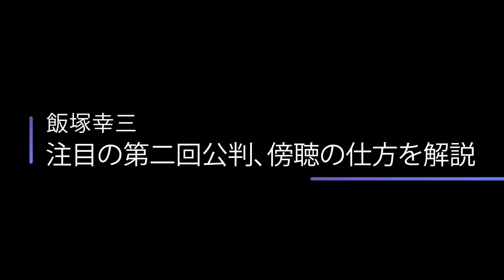【飯塚幸三】注目の第二回公判が明日開廷、裁判傍聴の仕方をわかりやすく解説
明日12月3日飯塚幸三被告の第二回公判の傍聴に
私も行きます。

【無料相談窓口】
一部の分野で、無料の法律相談を受け付けています。

《全国24時間対応中》
①会社を解雇クビになった　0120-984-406
②交通事故でケガを負った　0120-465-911
③逮捕、警察沙汰になった　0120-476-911
④ネット記事を削除したい　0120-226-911
⑤借金で破産を考えている　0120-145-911

0:00 スタート
0:12 飯塚幸三被告の第二回公判。裁判傍聴の仕方を解説
0:39 「裁判の公開」について解説
1:39 裁判傍聴の仕方
2:20 裁判傍聴でやってはいけないこと
3:21 飯塚幸三被告の第二回公判は12月3日

【引用元】
特になし

【関連動画】
【飯塚幸三】まさかの無罪主張！ホントは何を狙っているのか？弁護士が考察
飯塚幸三「実刑判決が出ても刑務所に収監されない可能性が高い」法律上の理由

【岡野武志とは】
高卒成り上がり弁護士
高卒で司法試験に合格した日本屈指の弁護士社長

《経歴》
本名：岡野武志
出身：笑いを愛する大阪人
中学：枚方市立東香里中学のサッカー部員
高校：大阪明星高校のハードコアバンド部員
大学：行かず、アメリカNYに2年半の逃避行
無職：18〜28歳の10年間、無職・フリーターで放浪
資格：28歳、高卒で旧司法試験（旧61期）に合格
起業：30歳、弁護士で即独立したら年収1億超え
経営：アトム弁護士法人を全国展開、IT企業を創業経営
現在：42歳、お笑い系社会派ユーチューバーに転身

《保有資格》
士業：弁護士（第二東京弁護士会：登録番号37890）、税理士

【素材提供】
効果音：OtoLogic
画像：Googleジャムボードを利用している動画では、Google社より公式に許諾を得て使用